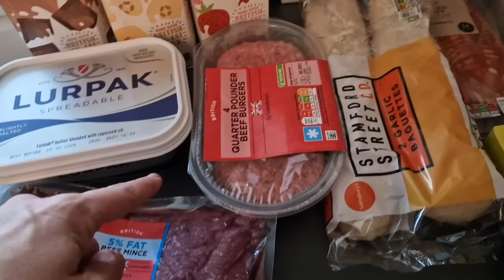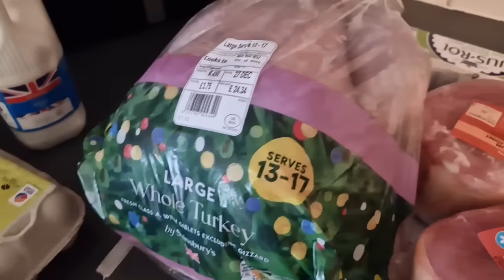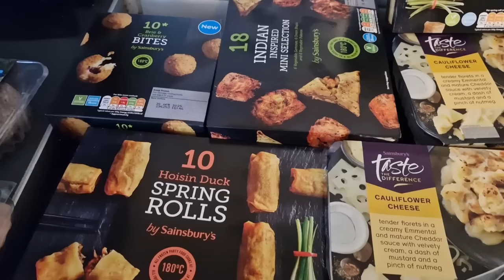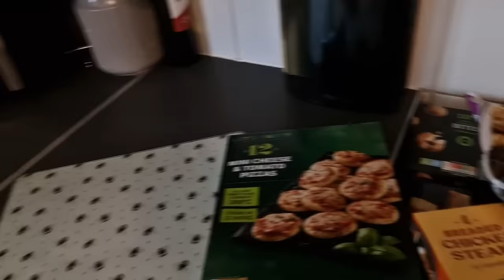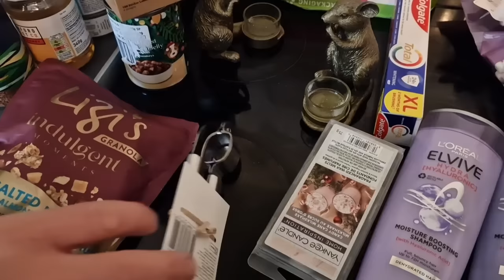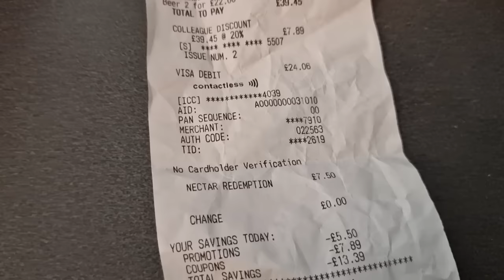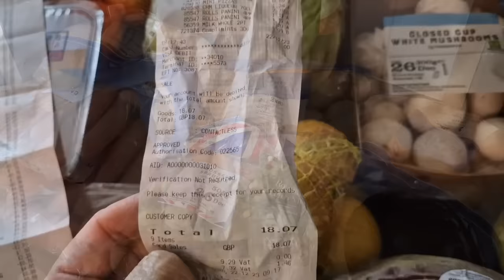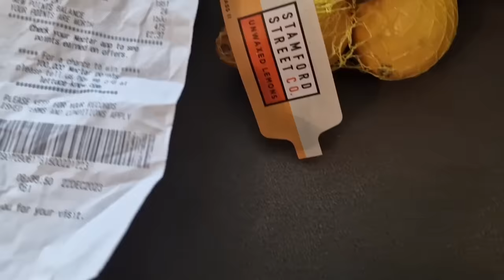THE GREAT BIG BRITISH CHRISTMAS GROCERY HAUL | SAINSBURYS MASSIVE DISCOUNTS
It's the great big Christmas food shop again! Where did that year go.